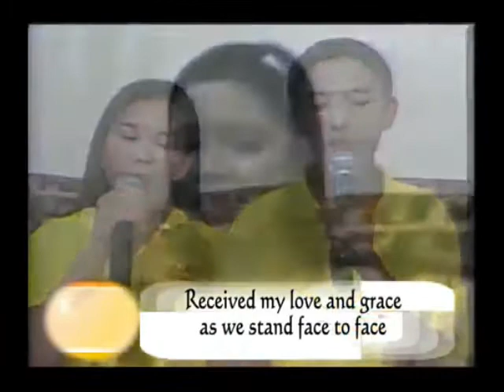THIS IS MY HOLY PLACE - Ang Dios Gugma Sound of Worship Song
THIS IS MY HOLY PLACE
Ang Dios Gugma Sound of Worship Song Cover

This is the moment, this is the hour
You're here in my presence you're touching my power
How I've longed for this moment
How I've longed for this day
Come away my beloved to our secret place
Enter into my presence,
Enter into my mercy and grace

This is my holy place, this is my secret place
Received my love and grace as we stand face to face
Now let My healing flow I want the world to know
This is my secret place, this is my holy place

If you listen you'll hear it , a call to the nations
To show forth my praises
To every tongue tribe and nation
If you will not tell them how will they know
That there's joy in my presence
Like they've never known
Bring them into my presence
Let them worship before my throne

This is your holy place, this is your secret place
We feel your love and grace as we stand face to face
Now let your kingdom come
Now let your will be done
Let there be peace, let there be love
Let there be joy, let there be praise

Lord let your healing flow
So all the world will know
That there is peace, there is love
There is joy, there is praise
Here is your holy place, this is your secret place
This is your holy place

***Song & Lyrics Credit to:  Don Moen